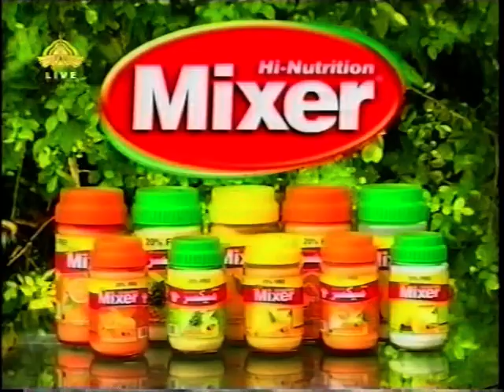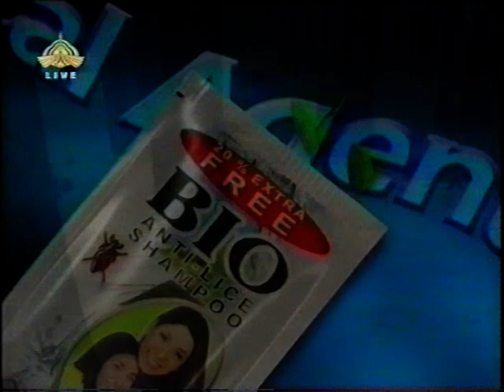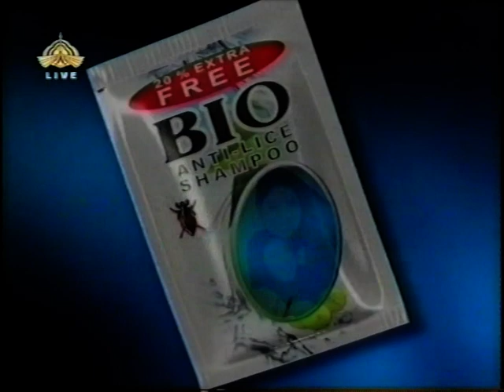Himayat ali shair - tribute from ptv - part - 1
mohd ali zeba millennium legend
Eid Mubarak